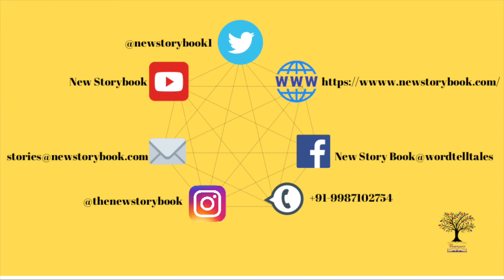The New Story Book | Understanding Academic Issues | Video Interview Dr.Kersi Chavda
What are the various academicissues seen in students? How should parents deal with these issues? Who do they go to? Is it okay to medicate children for emotional and other issues?
Dr.Kersi Bomi Chavda has been practising psychiatry for more than a few decades and he brings some truly amazing mindful chatter and stories to The NewStoryBook, which make us think and then think again.
The NewStoryBook is a digital magazine. Free to read, original and mindful content.
parenting is not an easy task and dealing with academicissues and learningdisabilities is tough. Doc Kersi clarifies some erroneous myths and gives us some important facts about mental health issues amongst young adults.